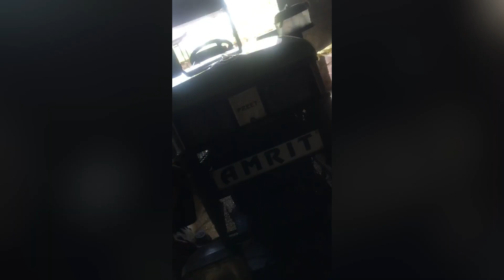Punjab tractor Modifed how to modify your tractor front lights.